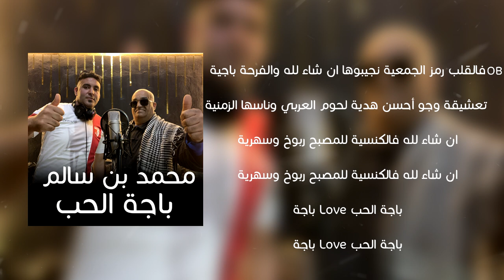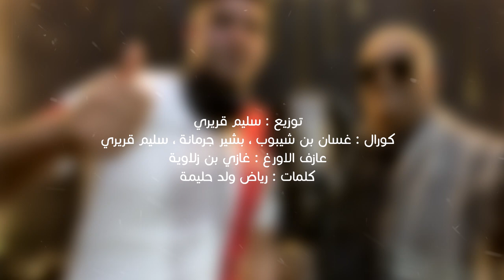Mouhamed Ben Salem - Beja L7ob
توزيع : سليم قريري
كورال : غسان شيبوب ، بشير جرمانة ، سليم قريري
عازف الاورغ : غازي بن زلاوية
كلمات : رياض ولد حليمة